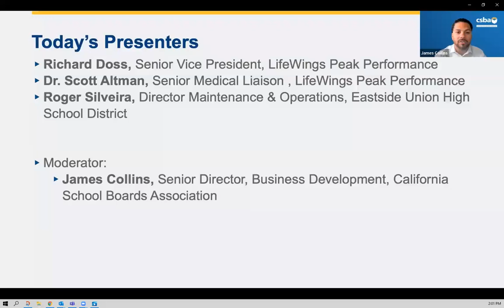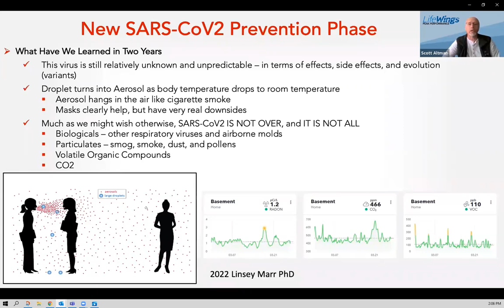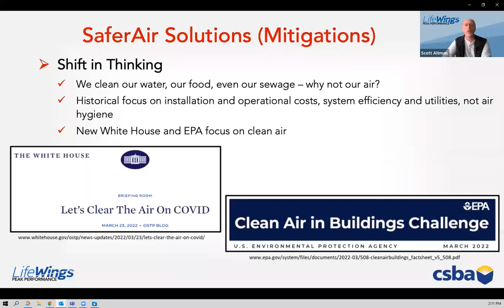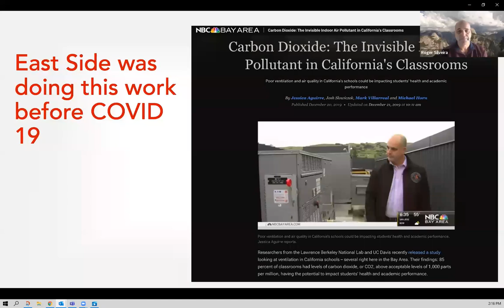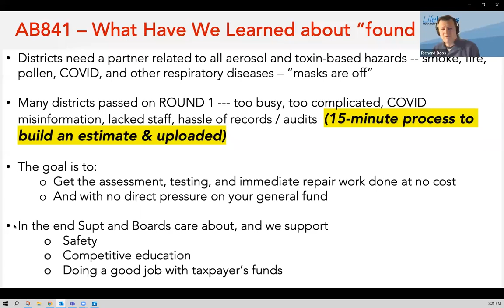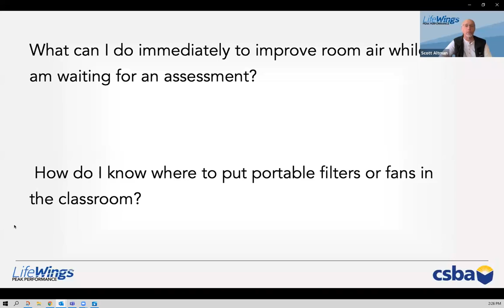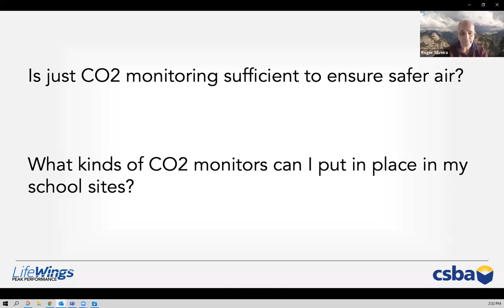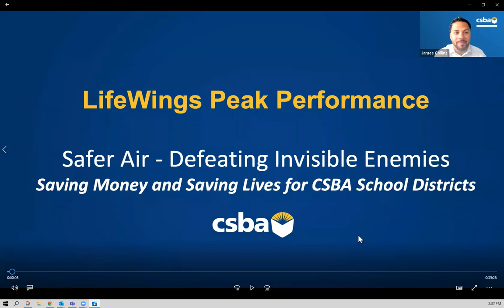LifeWings: Safer Air - Defeating Invisible Enemies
The issue of air circulation and safety in school buildings is becoming a national priority as a means to combat the Covid-19 pandemic. Recently, the White House announced a nationwide call-to-action to improve the air quality in classrooms across the country.  Air quality has been shown to be a factor in employee and student absenteeism, health issues, and classroom performance.

At the state level, initiatives are in place to provide grants to school districts to analyze and upgrade both HVAC and plumbing systems that may not be operating at their optimum levels. There are grants available to our school district clients under the state's AB 841 program to make these upgrades. Phase 1 of this program has ended, but only about one-fourth of the $650 million was allocated to applicants because many school districts failed to apply.

Phase 2 has just reopened the application process. Districts have until June 1 to submit their paperwork. CSBA’s strategic partner LifeWings Peak Performance can assist you in getting in line to receive these funds. At no costs to your general fund budget, LifeWings can see if you qualify, analyze your needs, and file the application. Give them 15 minutes on the phone and you could get thousands if not millions of dollars to upgrade your classrooms. LifeWings is not an equipment provider. They are a group of scientists, health professionals, and engineers that began doing safe air studies for the military and hospitals.